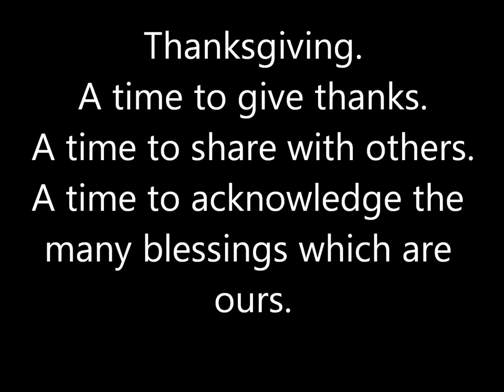Thanksgiving Day Movie